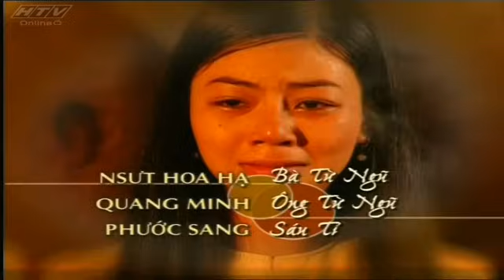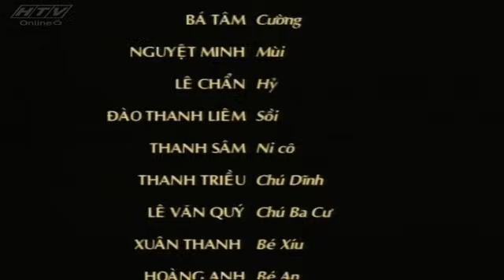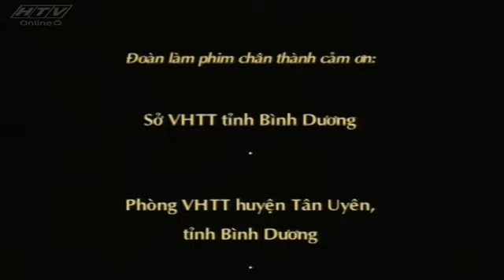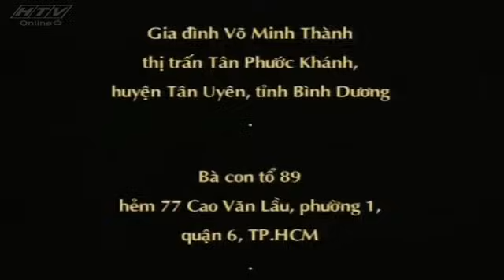Miền Đất Phúc - Tập 33 | HTV Phim Tình Cảm Việt Nam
Đạo diễn: Đinh Đức Liêm
Biên kịch: Khưu Ngọc
Diễn viên: Võ Thanh Hòa-Lương Thế Thành (vai Phúc); Ngọc Giàu-Nguyệt Ánh (vai Thủy Trúc); Minh Quyền-Thanh Phương (vai Lợi); Lệ Quyên-Hoàng Chiêu Quân (vai Ngọc); Ngọc Trinh-Lâm Ánh Ngọc (vai Phượng); Phước Hải-Ngọc Thảo (vai Sinh); NSƯT Minh Sang – ông Diệp, Hồng Hạnh – bà Diệp, NSƯT Thanh Vy – bà Diệp (phần 4), NSƯT Hoa Hạ – bà Từ Ngũ, Quang Minh – ông Từ Ngũ, Phước Sang – Sáu Tỷ, Kim Thư – vợ Sáu Tỷ, Lý Thanh Thảo – chị Thảo bán vải
Năm phát sóng: 2005, 2007

Phần 1: Thời thơ ấu của Phúc-Lợi-Thủy Trúc và Ngọc
Phim mở đầu khi Phúc còn nhỏ. Lấy bối cảnh một làng gốm cổ truyền ở Bình Dương những năm trước giải phóng. Nhà nghèo, cha mẹ cật lực kiếm tiền chỉ đủ nuôi 4 miệng ăn và trong hai đứa con chỉ có thể cho một đứa đến trường nên Phúc ở nhà phụ giúp cha mẹ, nhường phần đến trường cho đứa em trai là Lợi.

Trong lúc cha Phúc-Chú Diệp sức khỏe ngày càng suy kiệt vì bệnh đau lưng mỗi lúc một trầm trọng, gánh nặng gia đình dần chuyển sang đôi vai Phúc, cậu bé chưa đầy 14 tuổi nhưng vô cùng hiểu chuyện, biết lo lắng, sẻ chia với cha mẹ mình.

Lúc này, gia đình ông Từ Ngũ, một người bụng đầy chữ nghĩa, sống giàu sang nhưng qua một cơn hỏa hoạn thì trắng tay, chỉ còn cách tìm đến làng gốm nương nhờ nhà ông Diệp. Dù gia cảnh khó khăn, nhưng vợ chồng ông Diệp vẫn cưu mang bạn với tất cả lòng nhân ái của mình mặc dù cho chú Ngũ có nhu nhược, để cho vợ và con trai là thằng Tày làm đủ mọi điều xấu xa, phá làng phá xóm, thậm chí hãm hại gia đình ông Diệp, người đã giang rộng tay cứu lấy mình.

So với Lợi được tất cả mọi yêu thương và ưu tiên, Phúc tự nhận hết về mình những phần thua thiệt. Tuy phải nghỉ học sớm, nhưng Phúc vô cùng ham học và cầu tiến. Cha mẹ cậu bấm bụng cho con quay lại trường học, với mong mỏi con đi học mở mang thêm kiến thức, vực dậy nghề gốm của gia đình.

Ở trường, Phúc chơi thân với nhóm bạn Sinh, Ngọc, Thủy Trúc. Lợi thì có cô bé hàng xóm nhà giàu tên Phượng (con Sáu Tỷ) rất yêu mến. Bọn trẻ cùng nhau học hành, vui chơi, sáng tạo những hình vẽ trên gốm để giúp đỡ Phúc. Nhờ vậy, mọi người phát hiện ra Ngọc, một cô bé có tính cách mạnh mẽ lại vô cùng khéo tay và có duyên với nghề gốm. Cuộc sống dù gian khổ, nhưng những đứa trẻ vẫn hồn nhiên,trong sáng và vô cùng đáng yêu với tình bạn đẹp của mình

Vì là trẻ con, dù có là ông cụ non đi nữa. Phúc vẫn không thể thoát khỏi cảnh bị người ta lừa gạt trong làm ăn mua bán vì cậu quá tin người. Sự tin người của Phúc đẩy gia đình vào hoàn cảnh khốn cùng khiến mẹ cậu phải bán cặp bông tai kỷ niệm ngày cưới của mình để đưa gia đình qua cơn gian khó.Vấp phải nhiều khó khăn, gian khổ trong tuổi niên thiếu, Phúc ngày một chững chạc hơn, cậu cũng nhìn xa trông rộng hơn lứa tuổi của mình rất nhiều. Tất cả những điều này tạo tiền đề cho Phúc xây dựng nên một sự nghiệp rực rỡ cho bản thân mình với tâm tính luôn tiến về phía trước, thắng không kiêu, bại không nản.
Xem thêm P.2,3,4 trên Google
Miền đất Phúc không chỉ là một bộ phim để giải trí, mà còn là lịch sử, nền văn hóa, cuộc sống củ người dân làm gốm dù qua bao thăng trầm, mưa bom bão đạn vẫn không buông bỏ nghề gia truyền của mình.

Phúc-nhân vật chính của phim từ nhỏ đã ý thức được trách nhiệm của bản thân, yêu thương cha mẹ, yêu cái nghề mà tổ tiên để lại đã nuôi cậu khôn lớn nên người. Có lúc khổ đến mức phải buông bỏ, làm thuê, làm mướn, chuyển hẳn sang làm nông để kiếm sống, nhưng chưa lúc nào Phúc nguôi ngoai giấc mộng gốm sứ của mình, với những gì mà anh đã hứa với người cha tần tảo lúc ông qua đời.
Bên cạnh câu chuyện xây giấc mộng của Phúc, là những câu chuyện tình yêu thật đẹp, tình người sâu sắc như chuyện tình của Phúc và Thủy Trúc, Lợi và Ngọc. Tình người  làng gốm cưu mang, đùm bọc lẫn nhau.
Tầng tầng lớp lớp ý nghĩa nhưng dễ cảm, có lẽ vì vậy mà suốt bao nhiêu năm, cảm giác khi xem lại bộ phim Miền đất Phúc vẫn không thay đổi, rung động nhẹ nhàng và ngọt ngào như thế.

Chúc các bạn xem phim vui vẻ nhé!
Xem Tivi trực tuyến tại HPLUS (HTVC):
► Smart TV /STB : Tải  HTVC for Android